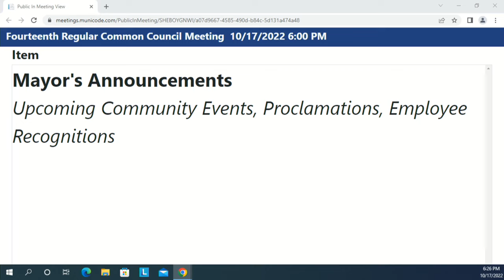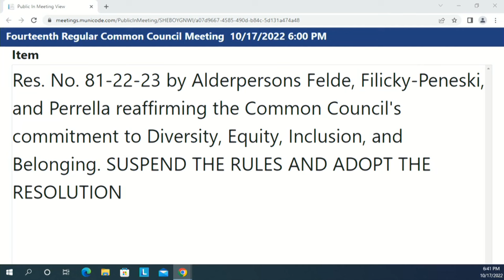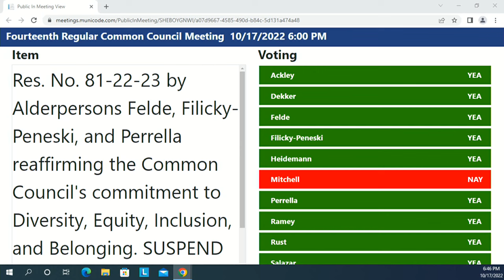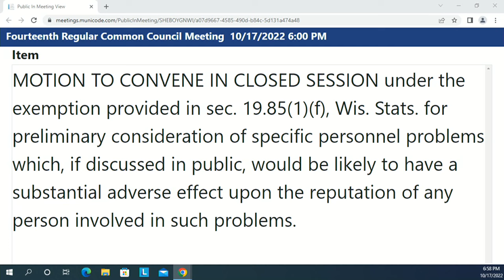Council 2022 10 17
The 14th Regular Meeting of the 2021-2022 Common Council at 6:00 PM, MONDAY, October 17, 2022, in City Hall, 3rd Floor - Council Chambers, 828 Center Avenue, Sheboygan, WI.